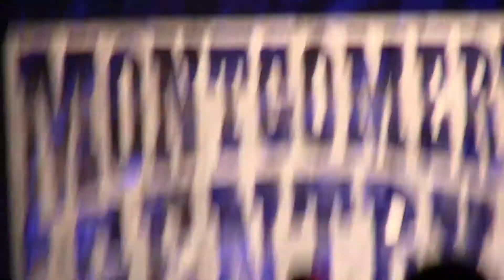Montgomery Gentry - Hell Yeah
Washington County Fair 27/7/12